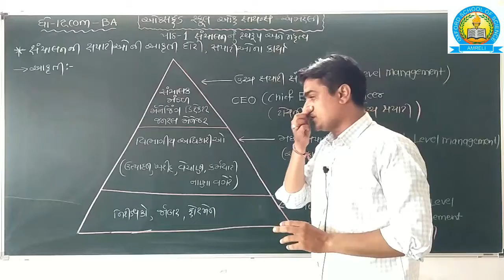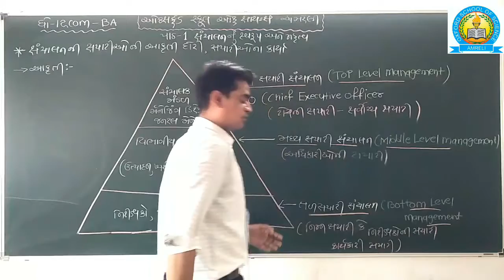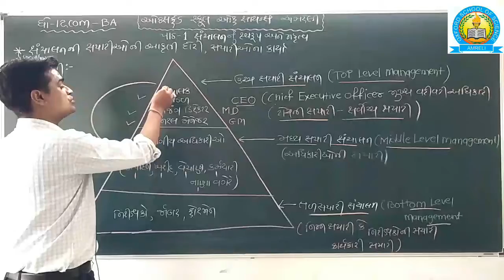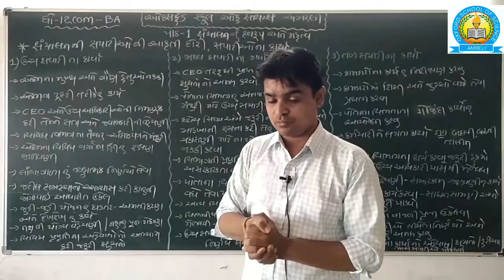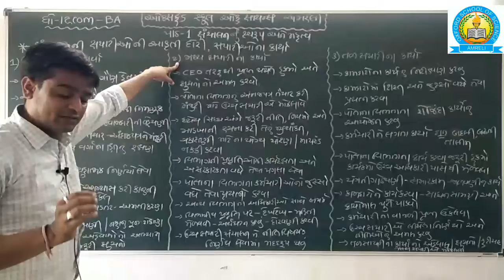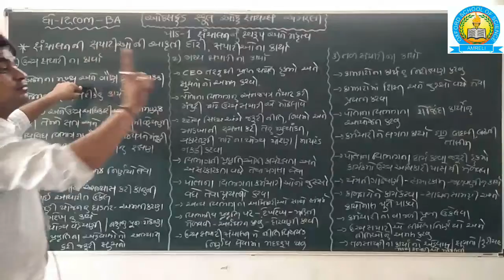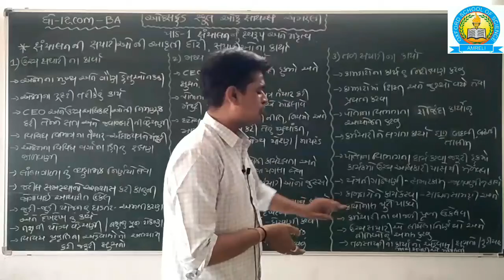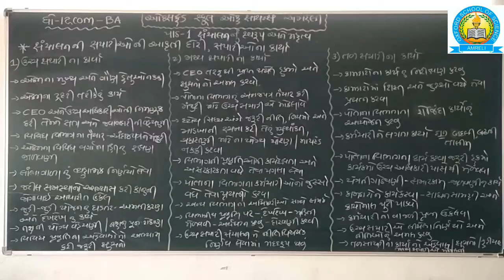[17-05]STD-12 COM. BA.CH-1.(VIDEO-4)